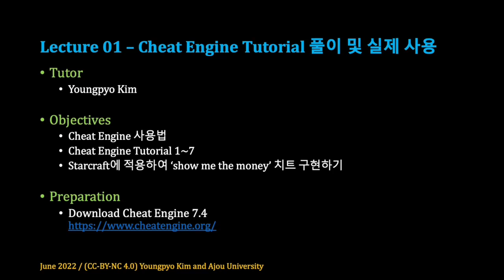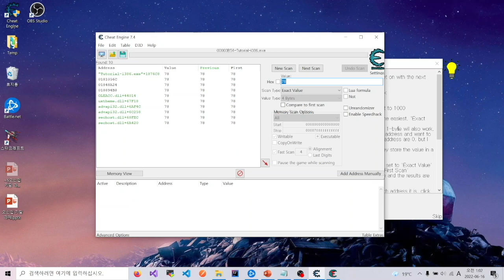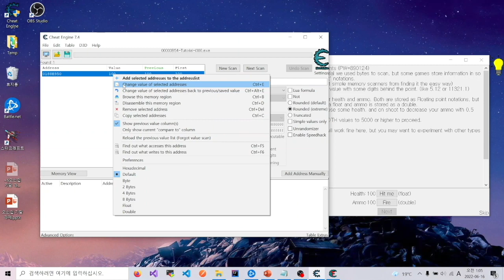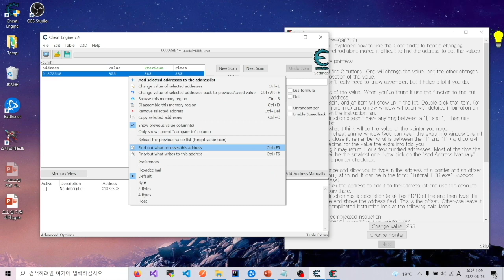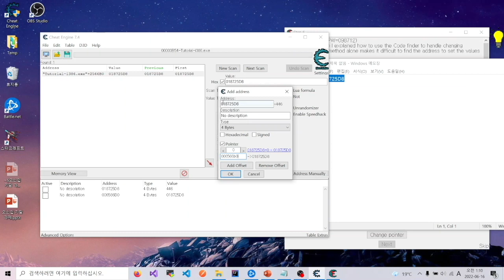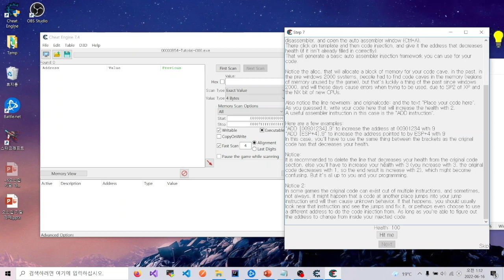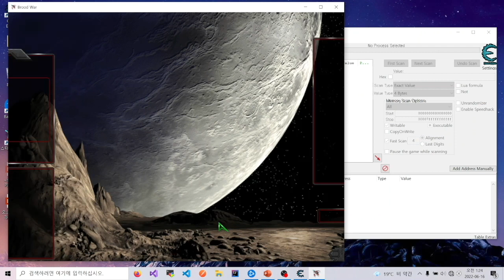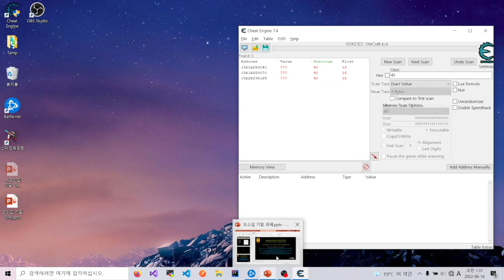[SWTT] 오픈소스 메모리 에디터인 치트엔진 사용법 및 튜토리얼 풀이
오픈소스 메모리 에디터인 치트엔진 사용법 및 튜토리얼 풀이
아주대학교 김영표